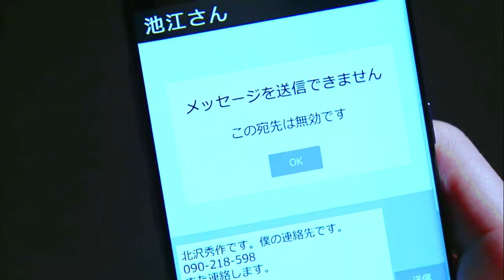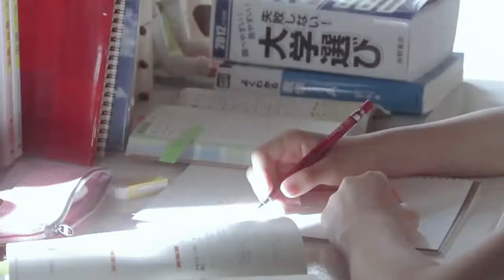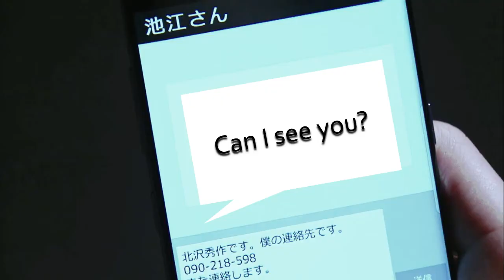Daichi x Aoi | 山田涼介/志田未来 [YamaShi]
Suzuki Daichi (Risou no Musuko) x Uehara Aoi (Ghost Mama Sousasen)
Apparently these two characters came from two different dramas.

Belated happy birthday to my babies Yama and Mirai ❤️❤️❤️
I did this short video for Daichi (Risou no Musuko) and Aoi (Ghost Mama Sousasen). I always imagine Daichi and Aoi together since their characters seems to fit well together.
Let us say, a couple of years after Kohei Uehara’s (Ikki Sawamura) wife Choko (Yukie Nakama) dies in an accident, he met single mother Umi Suzuki (Kyoka Suzuki). They fell in love and got married.

Upon the marriage, Umi moves in the Uehara’s with her son Daichi (Ryosuke Yamada) where they met Aoi (Mirai Shida) and Tonbo (Yuma Kimino). Daichi struggles to get along with Aoi at first. Later they developed a love-hate relationship.

Eventually they fell in love and dated. Kohei and Umi do not approve of the relationship. Daichi chose to obey his mother and broke up with Aoi.

Years later, Daichi receives a text message from Aoi only to realize he still is in love with her.